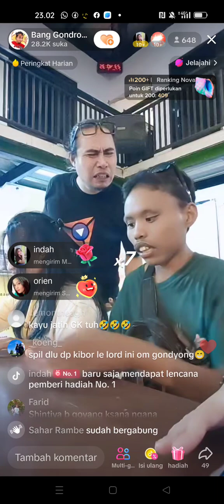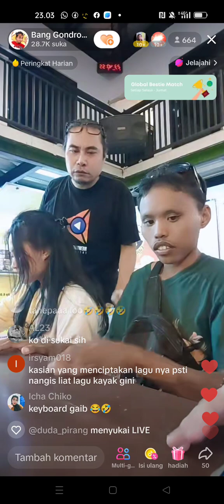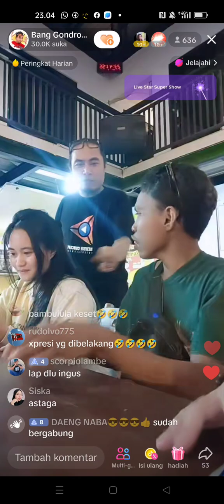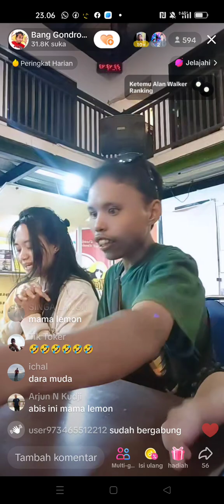Lord haris Live tiktok